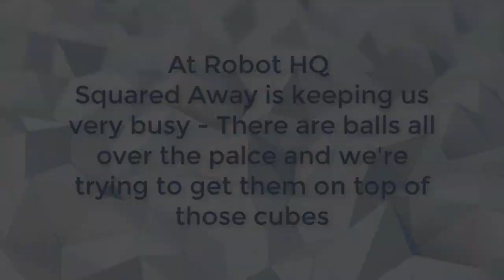VEX IQ - Squared Away ideas for Cubes and Balls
Working on a prototype robot for Squared Away, we're trying to get balls on top of the cubes and put the cubes on the platforms.